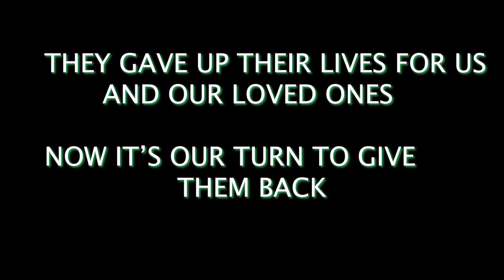80 CITIES - MY NEXT BIG RIDE FOR BHARAT K VEER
Hello Friends,

Hi,
I Ridergirl Vishakha is supporting this national event Ride for Bharat ke veer 2019 by Rotary Club of Thane Aces and Rotary International District 3142, 3141 & 3060.

15 riders will be riding the golden quadrilateral covering 6120kms in 17 days from 10th to 26th December 2019, helping to raise funds for Martyrs  Families,  spreading the Mission India FIT message and Celebration of 100 years of Rotary in India.

This event is conceptualised by Jointsnmotion and supported by ROW
Riding Gear Partner: Ride On

You could also show your support by donating only Rs 99 or more

I would love to meet you all at the flag off ceremony and seek your support and wishes for this ride:
Date: 10 December
Time: 7am
Venue: Upvan lake, Thane